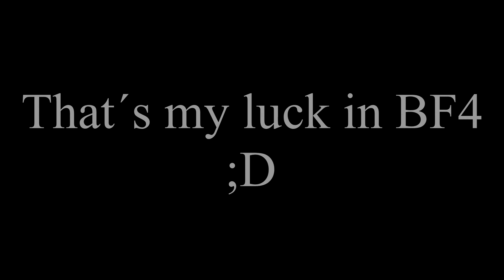I´m the lucky guy in BF4 | Briiest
:D

The Controlled Chaos
[TCC]rX-Briiest